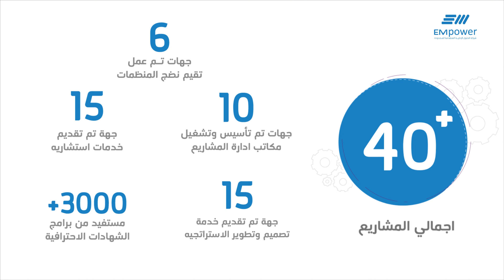إنجازات وإحصائيات إمباور لعام2022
إنجازات إمباور